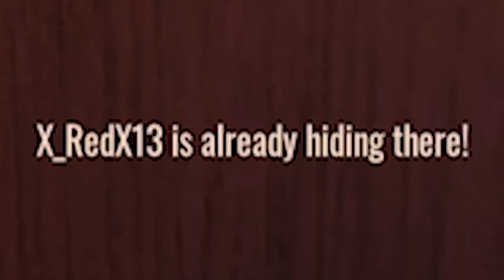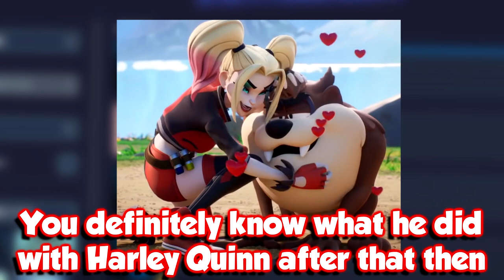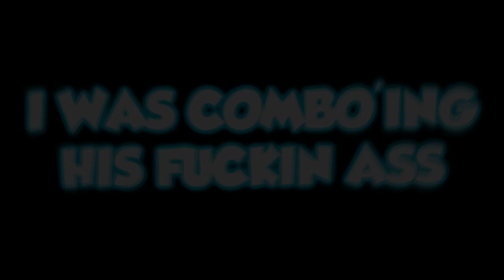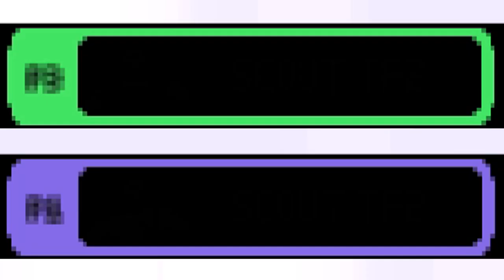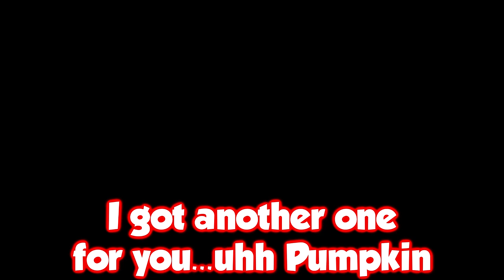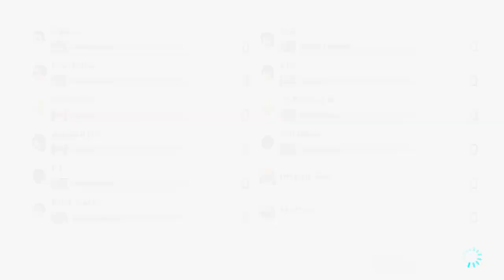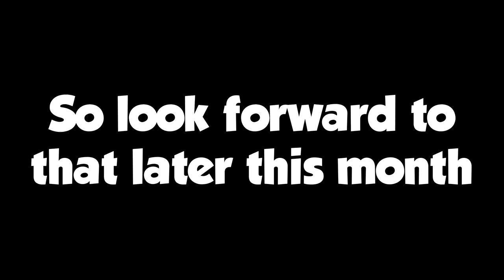Best Of Dyacx 2022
Welcome yall to the Best of Dyacx 2022. With another year coming to a close, let's stop and take a look back at all the dumb and hilarious moments that went on during this past year. Picked out some great moments as well as some hand picked from people over at my Discord channel so you enjoy them. As always thank yall for the amazing support and I hope to see yall again this year for more dumb and hilarious moments.